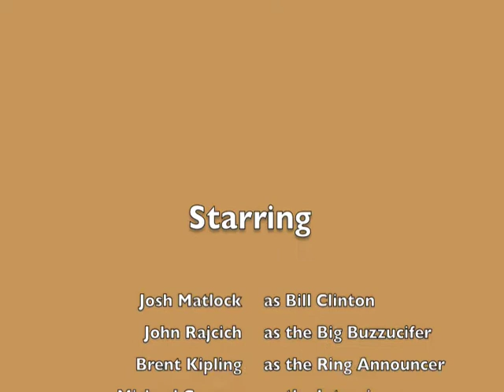Bill Clinton vs. The Big Buzzucifer | Wrestling Match (1996)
Bill Clinton vs. The Big Buzzucifer